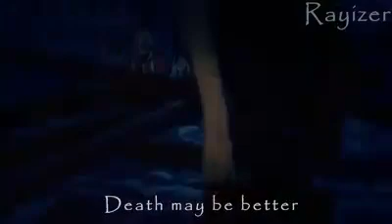One piece zoro's store